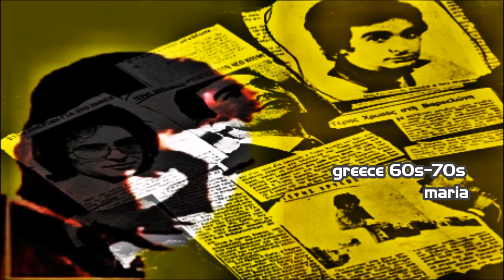ΤΕΡΗΣ ΧΡΥΣΟΣ-Τ'ΑΠΟΓΕΥΜΑ ΤΗΣ ΚΥΡΙΑΚΗΣ(Γ.ΛΑΒΡΑΝΟΥ & Τ.ΜΑΣΤΟΡΑΚΗ) ΟΡΧ. Ε.Ι.Ρ..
ΕΥΧΑΡΙΣΤΙΕΣ ΣΤΟΝ ΚΥΡΙΟ ΤΕΡΗ ΧΡΥΣΟ ΚΑΙ ΤΗΝ ΔΙΕΥΘΥΝΣΗ ΤΗΣ ΕΡΤ ΓΙΑ ΤΗΝ ΠΑΡΑΧΩΡΗΣΗ ΤΗΝ ΤΡΑΓΟΥΔΙΩΝ ΜΕ ΤΗΝ ΟΡΧΗΣΤΡΑ ΤΟΥ Ε.Ι.Ρ. ΑΠΟ ΤΑ ΑΡΧΕΙΑ ΤΗΣ (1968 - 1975 )